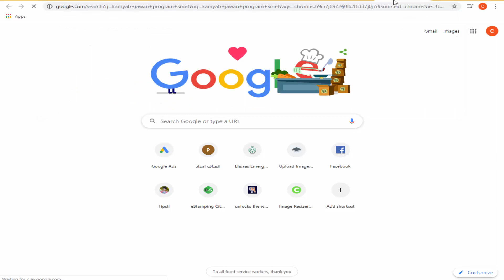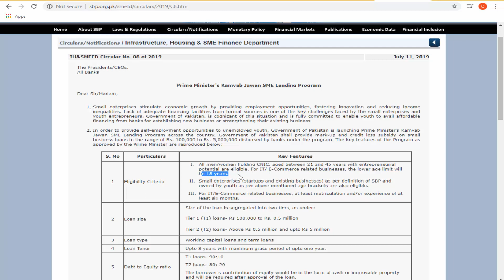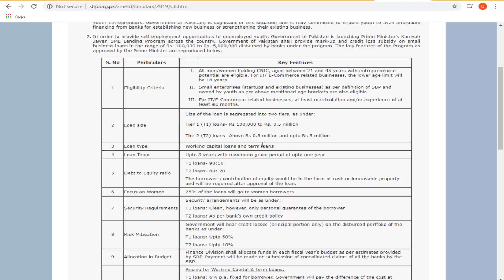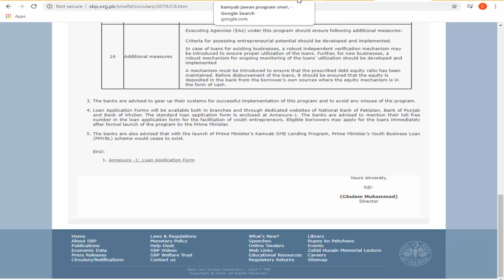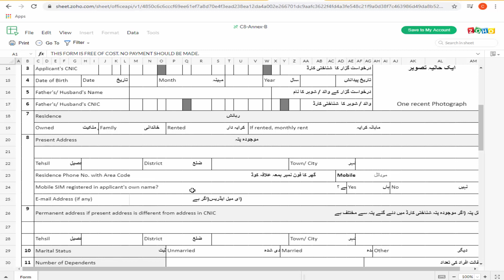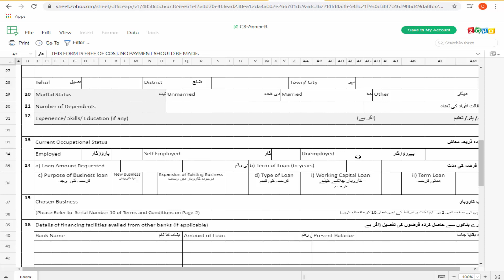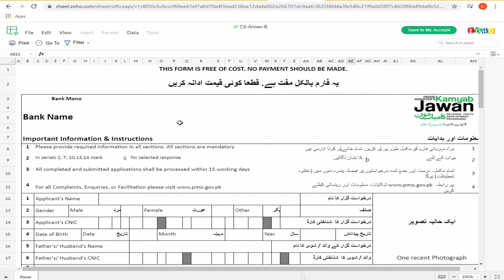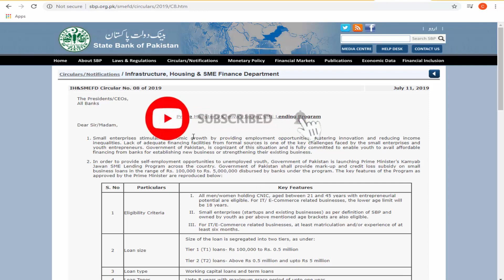Online Registration for Kamyab Jawan Program | Online Apply for Loan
Today I will tell you How to Register Kamyab Jawan Program.
Thanks
Link for Download Application Form & Details (Terms & Conditions):-
Link for Open Excel File (Excel Software not Installed:-

یہ ویڈیوصرف بنیادی معلومات کولے کرعوامی فلاح کی نیت سے بنائی گئی ہے ،کوئی بھی کاروبارکرنے سے پہلے مکمل رہنمائی حاصل کرلیں